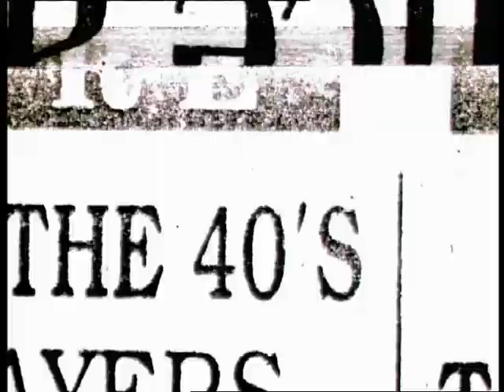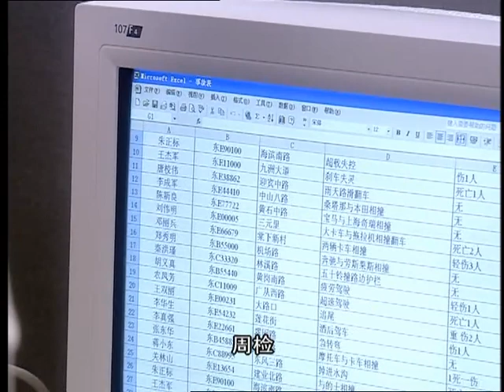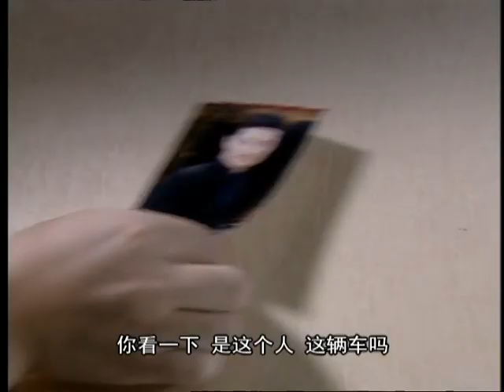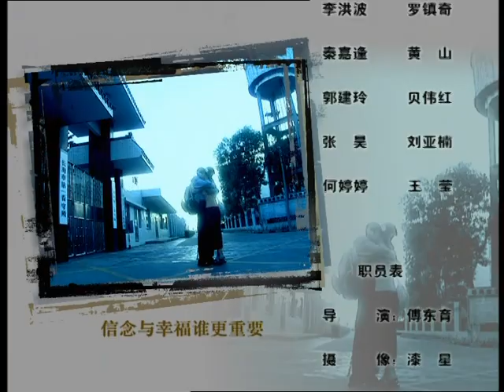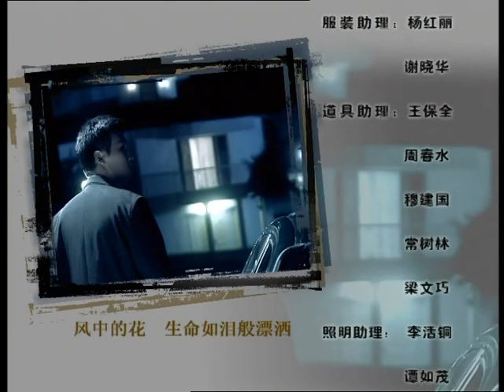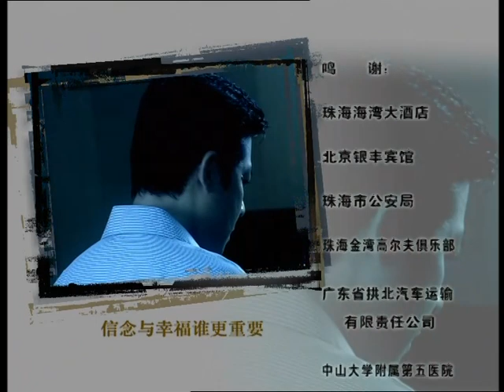天在上 EP09（江珊，柳云龙，张仙衡，孙思翰，姜鸿波等主演）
导演：傅东育
主演：江珊 柳云龙 张仙衡 孙思翰 姜鸿波
集数：24集

剧情简介：
　　女检察官周楠(江珊饰)发现自己分别10年的恋人成为一起医疗事故的被告，而自己正是这起案子的检控官，与此同时，周楠的父亲周岳川所经营的营养液出现了问题，周岳川的女婿程可明企图把这一发现公开，但周岳川和助手、学生曲东(柳云龙饰)惟一能做的就是掩盖真相……